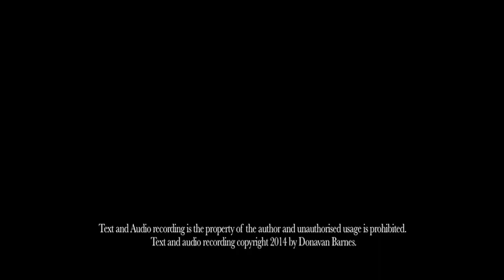Icarus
When a blind Abbot witnesses his monastery decay in a fire that comes in the night, something changes in him. Aided by the supernatural return of his sight he must embark on the First Crusade and find something in Jerusalem that will alter the future of Europe.
This is the first section of my novel. I hope you enjoy.